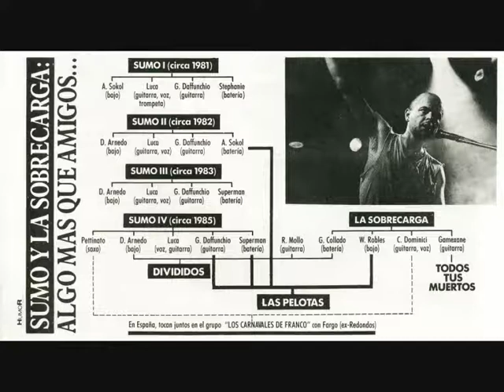6 - Divided by joy - Sumo La Falda 87